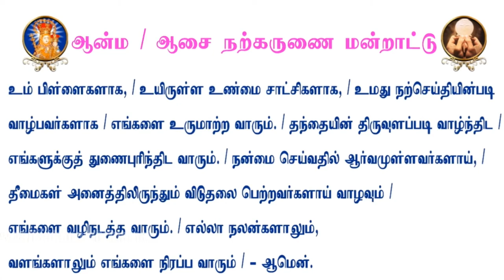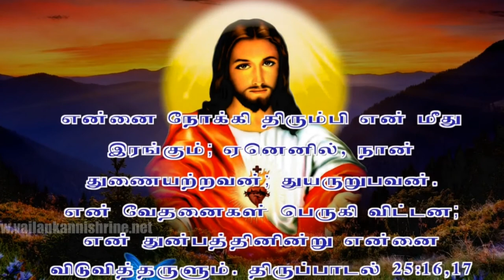நிலை வாழ்வே நம் உரிமைச் சொத்து Vailankanni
எங்கள் இதயத்தைத் திறந்தருளும்
இறுதித் தீர்ப்பை நினவுட்டும் இன்றைய
அவனவன் செய்த செயலுக்கேர்ப்ப ஆண்டவர் கைமாறு அளிப்பார்

இறைவன் ஞானத்தை நமக்கு தந்திருக்கிறார்
நம் வாழ்வு இறைவனைப் பிரதிபலிக்கிறதா
நானே வழி, உண்மை, நானே வாழ்வும் சத்தியமும் என்கிறார் ஆண்டவர்.
அன்னை மரியாளைப் போல நம்மை இறைவனுக்கு ஒப்புக்கொடுப்போம்.

நிலை வாழ்வே நம் உரிமைச் சொத்து
Rev.Fr.M.Deva Vailankanni